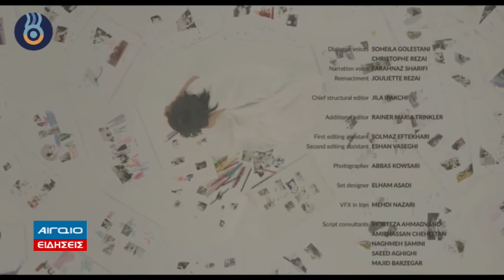ΚΕΝΤΡΙΚΟ ΔΕΛΤΙΟ ΕΙΔΗΣΕΩΝ 21.00 (24.08.2022)